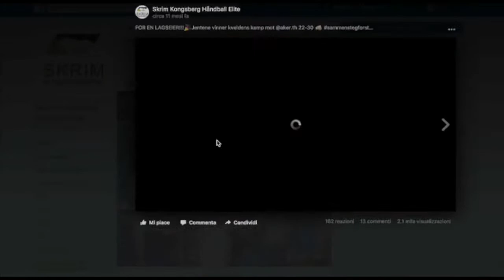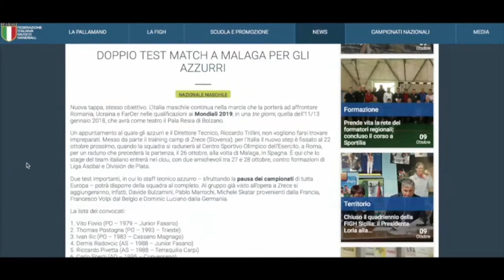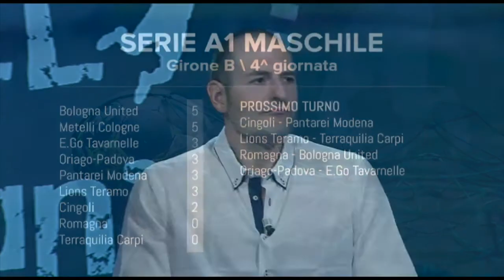HandballMania - 5^ puntata [11 ottobre]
La 5^ puntata di HandballMania, andata in onda l'11 ottobre su Sportitalia. Ospite in studio: Patrizio Pacifico, tecnico del Flavioni.